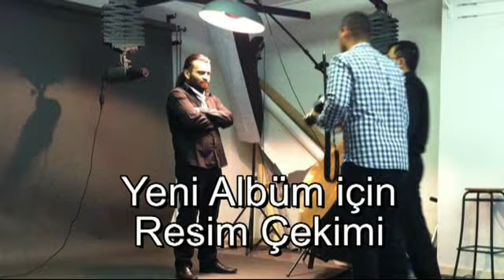GRUP DOĞANAY - DÜNDEN BUGÜNE 2012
Grup Doganay Dünden bugüne simdiye dek hic görülmemis Arsivden Fotograflari sizlerle paylasiyoruz